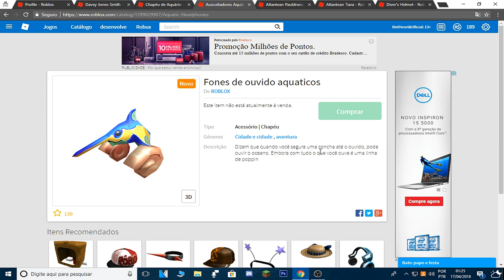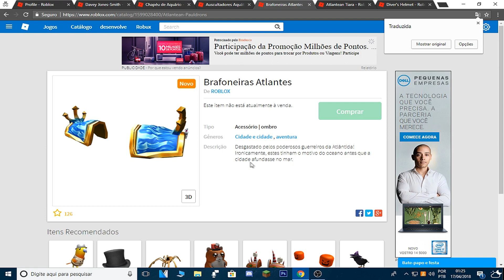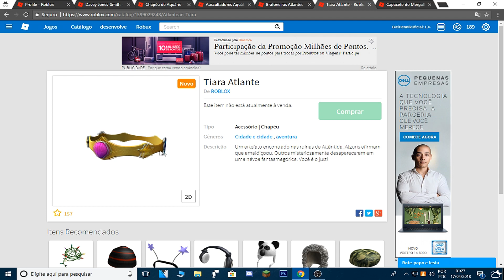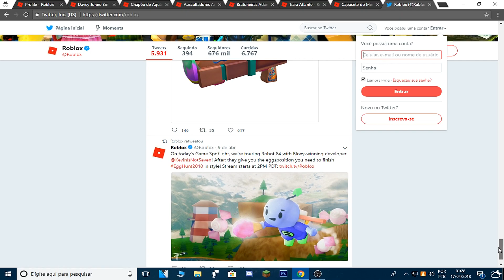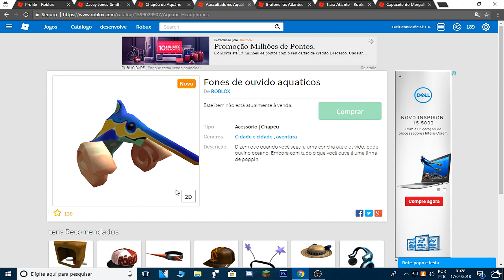NOVO EVENTO ATLANTA CHEGANDO NO ROBLOX (ATLANTIS EVENT)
Olã , Galerinha Mais Um Video Muito Especial Pra Vocés

3 Videos Todos Os Dias